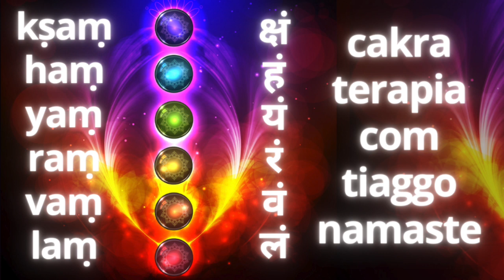workshop chakraterapia amostra grátis – para versão completa vide descrição | parte 3/3